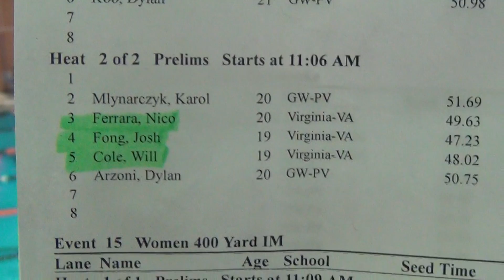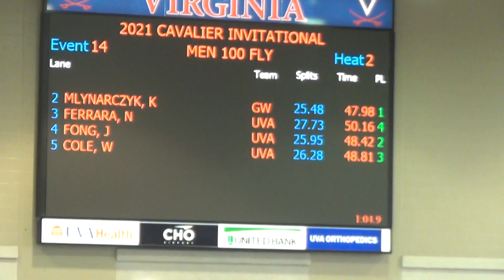M 100 FL PRELIMS H2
FERRARA FONG COLE